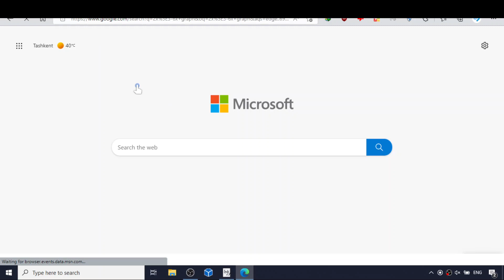25–dars | Funksiyaning ektremumlari.